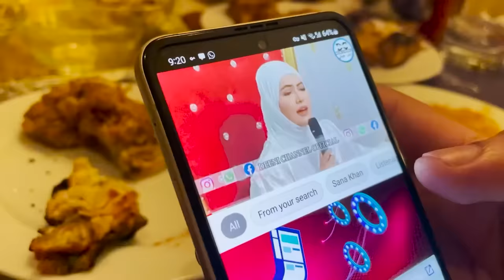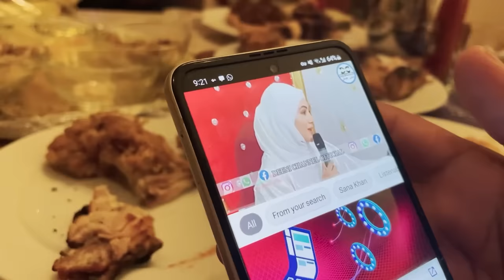MUFTI ANAS & SANA KHAN INVITED ME TO DINNER IN MADINA !!